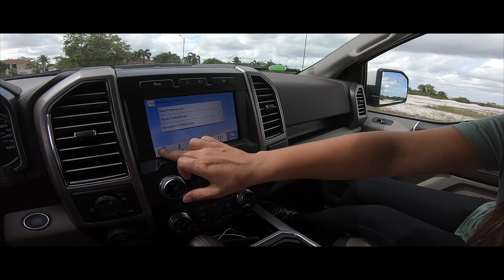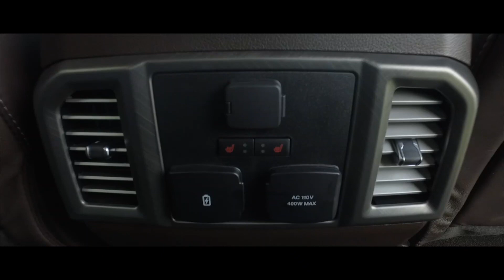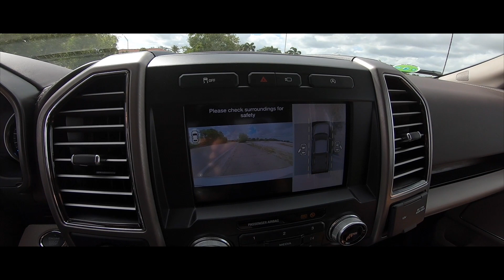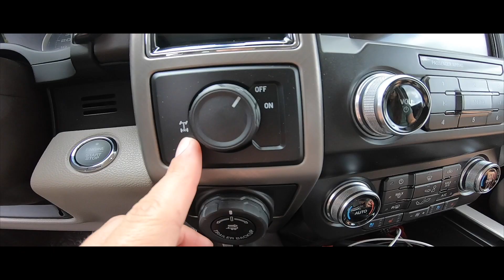La raza fuerte muestra que también nos pueda dar lujo en su F150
FORD 150 LIMITED, va un paso mas allá en las camionetas de "trabajo".
Tuvimos la oportunidad de probar por una semana a este gran vehículo de la marca del ovalo y llegamos a la conclusion, junto a toda la familia, que si queremos tener solo un vehículo para todos nosotros este podría reunir todas las características que necesitamos.
Espacio, comodidad, seguridad, gran capacidad de carga y remolque, buena calidad en sus materiales, potencia y muy buena linea.
Te dejamos este video para que disfrutes un poco de la nueva FORD 150 LIMITED